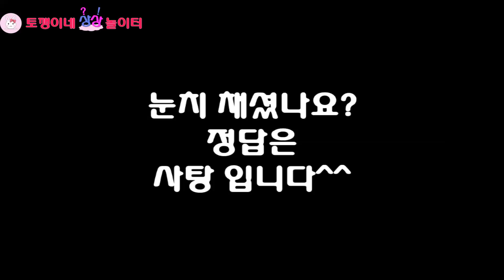몸으로 말해요2!! 쉿! 절대 말하면 안돼!! Body language game - [토깽이네상상놀이터][토상놀]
[놀이] 몸으로 말해요2!! 쉿! 절대 말하면 안돼!! Body language game - [토깽이네상상놀이터][토상놀]